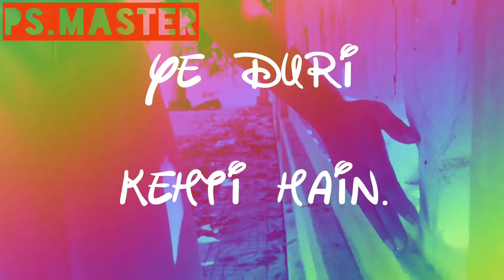💟New_Whatsapp_Status💟//Jara_Jara_Femal_Version_Layric//Hindi_Status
Jara jara femal version new whatsapp status new status 2020 layric status